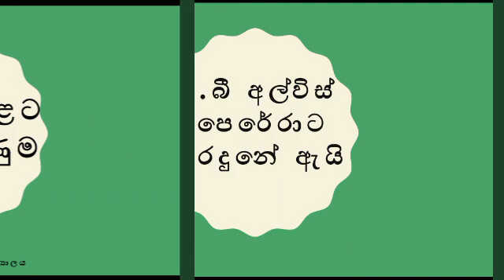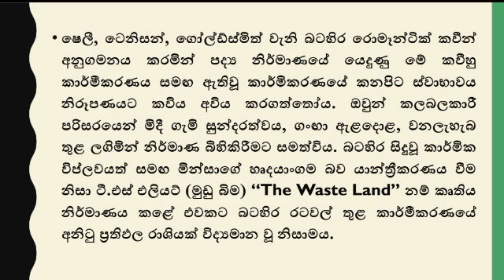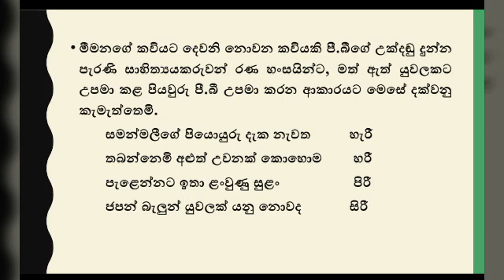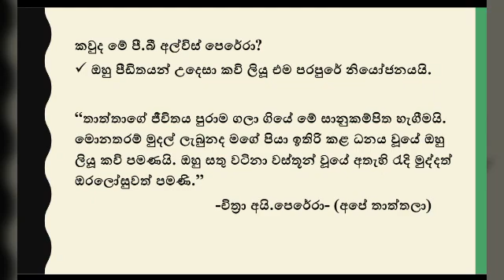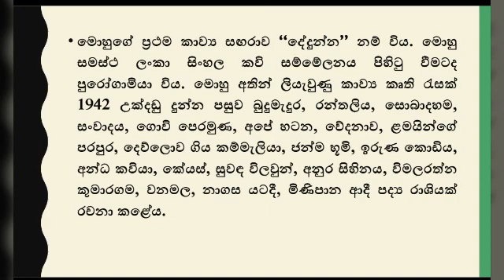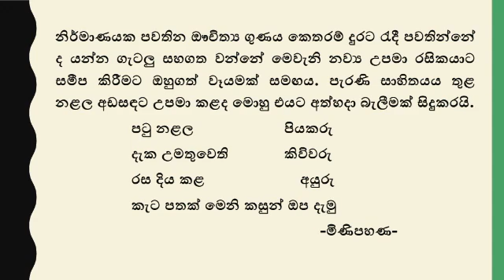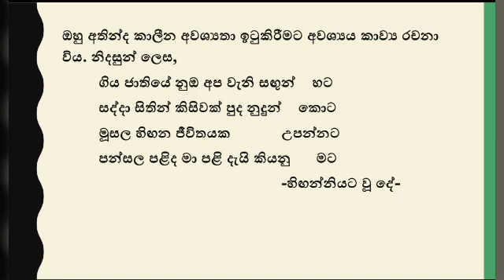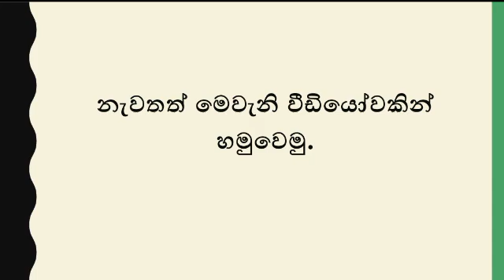පී.බී අල්විස් පෙරේරාට වැරදුනේ ඇයි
ඇදිරි වැටෙන්නට පෙරාතුව උකුසු ඇසින්